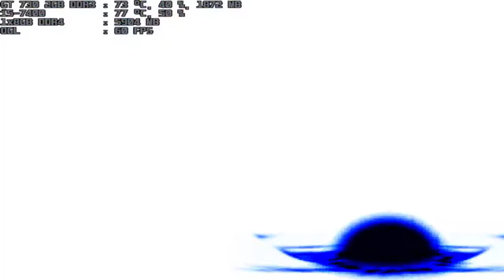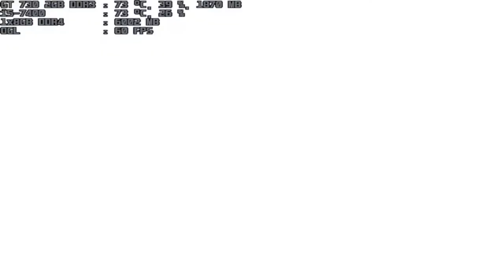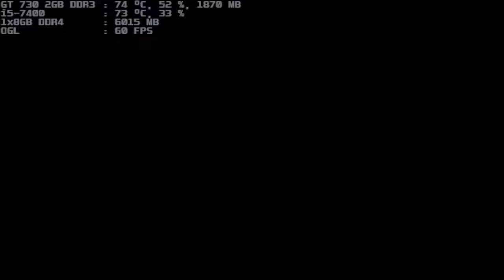mugen 1.1 blue arena k-bw v2 1p vs meija 1p